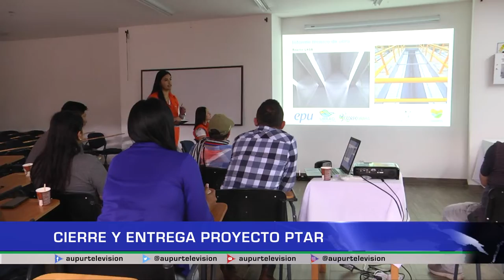Cierre y entrega proyecto PTAR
A través de una audiencia pública que contó con la presencia de la mesa directiva y demás entidades que hicieron parte integral del proyecto, se llevó a cabo el cierre y entrega de la planta de tratamiento de aguas residuales en Urrao.